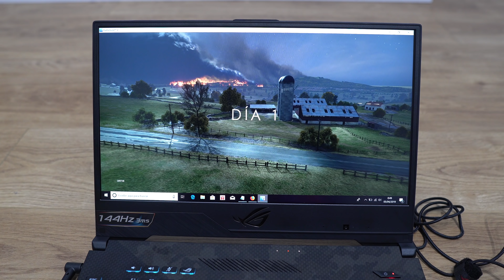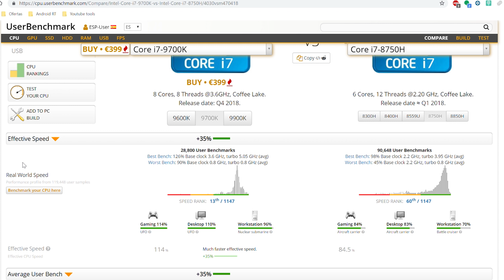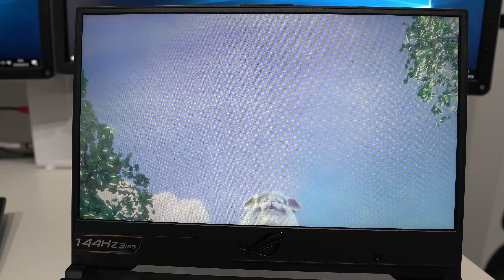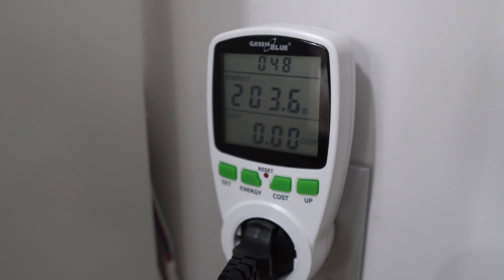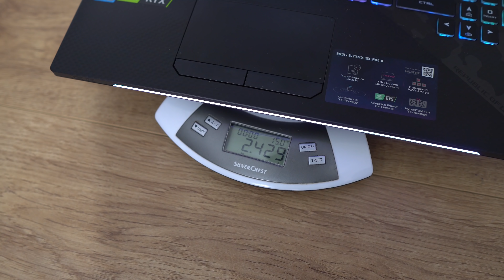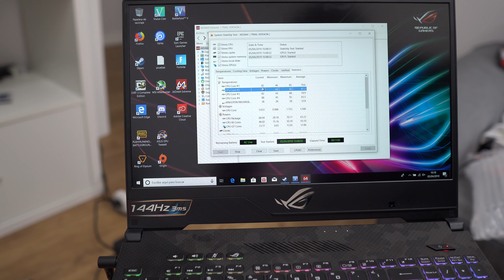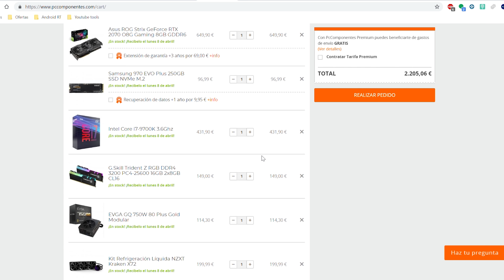Si vas a comprar un PORTÁTIL GAMING de 2000€ mira esto...